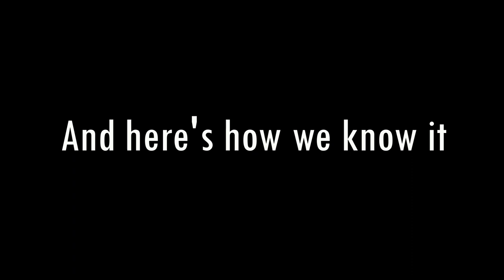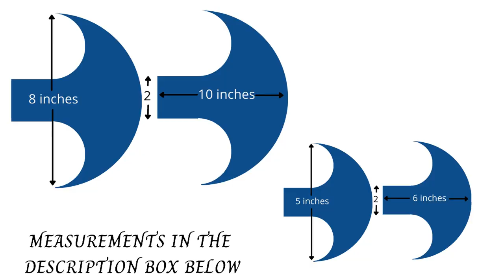Why is TURGUT everyone's favourite?? ~ DIY Turgut Alp AXE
DIY Turgut Alp Axe 🪓

A very simple, easy, and homemade way to make your own DIY Turgut Alp Axe. You can use it as a decoration or practice your moves using it. It's safe yet sturdy and very beautiful. 🌟

This Axe was constructed by Ameenah Hassaan 🧕

Measurements of the axe head: file:///C:/Users/HP/Downloads/Axe%20Head%20measurements.pdf

Things Needed:
Wooden stick/branch
Cardboard
White Paper
Glue
Tape
Paint (Brown 🤎, black 🖤, silver/grey 🤍)
Paintbrushes
Black cloth

follow us @eajuniors

EA Juniors is a group of cousins of ages ranging from 5 to 16. We want to create content that would inspire those our age and even those older than us. We want to show the world the potential within us.
Important Note: This video does not contain music. The background melody is vocals only :) ENJOY!